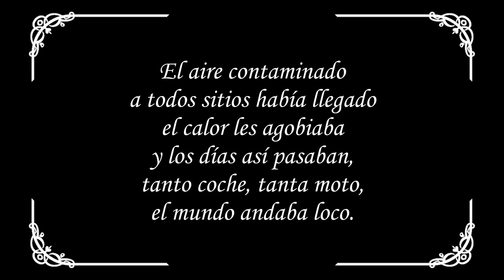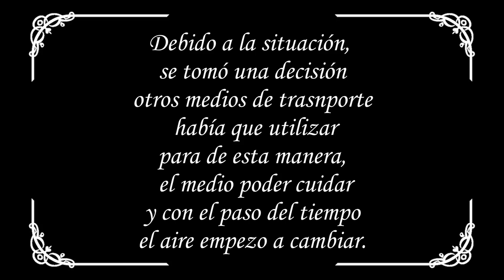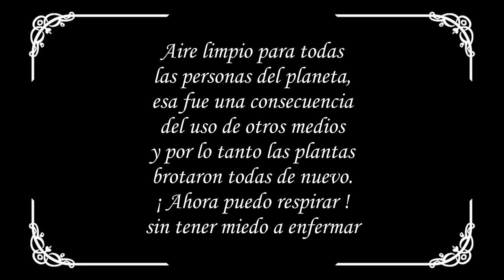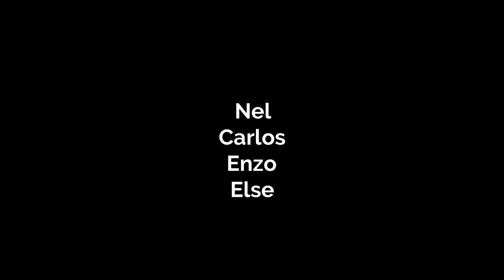Contaminación. CPEE San Cristobal. Avilés. Asturias